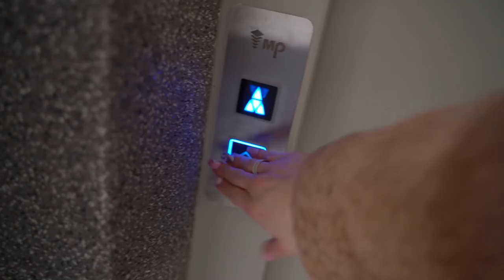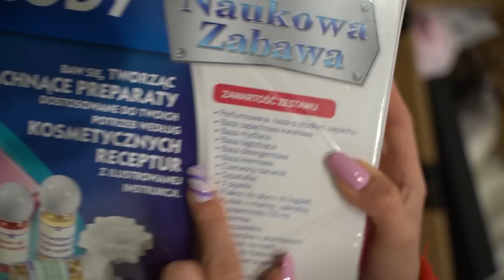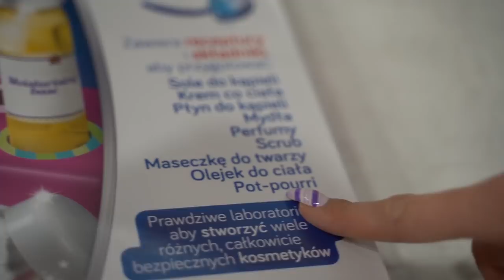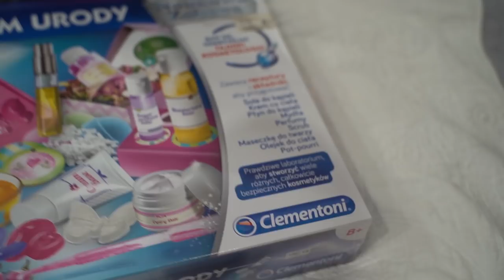Czuję się oszukana... | #12 VLOGMAS 2019 🎄